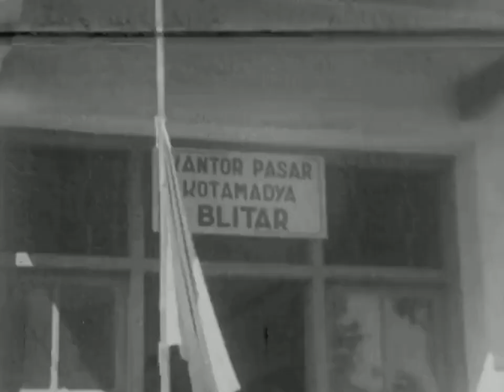Bung Karno wafat (1970)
Sebuah (sebagian) kumpulan cuplikan yang menampilkan suasana persemayaman dan pemakaman Presiden RI pertama Ir. Soekarno yang wafat pada tanggal 21 Juni 1970 di usia 69 tahun.

Sumber: AP Archive, Getty Images, dan Reuters via British Pathe